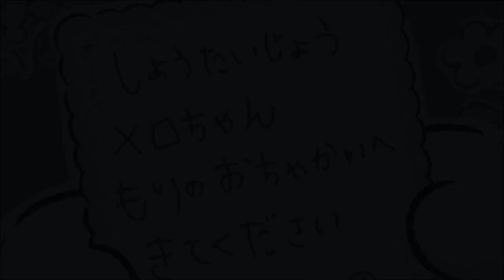最悪な夏休みを過ごしてしまったキーボードクラッシャー(2019)(28/37)(最悪な五山送り火の日を過ごしてしまったキーボードクラッシャー(2019))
※グロ注意
今回のキーボードクラッシャーはHYPER SQUAREのキーボードクラッシャーです。
本日でコラボ動画は終了となります。
最後はsyadou Tblack様、アナザーディオ様、Concertino様のコラボとなります。